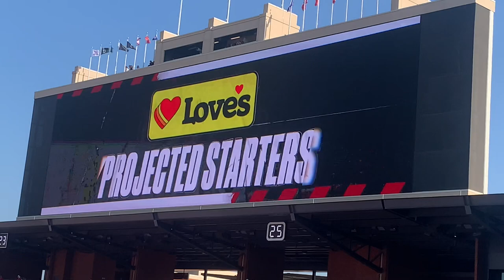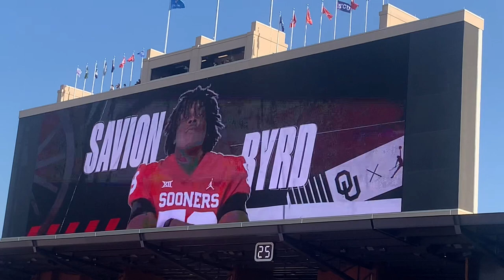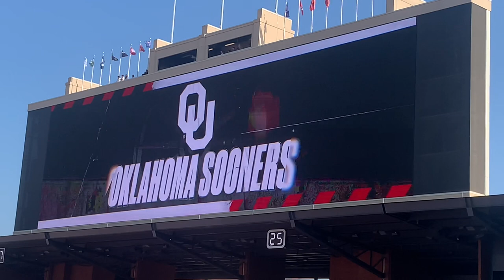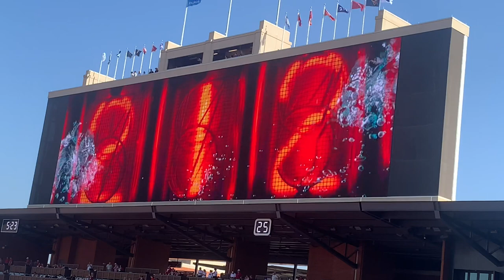Oklahoma football, SMU Game 9/9/2023. 10 minutes before game, including hype video.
Enjoy Oklahoma football atmosphere, hype video introduction of starters